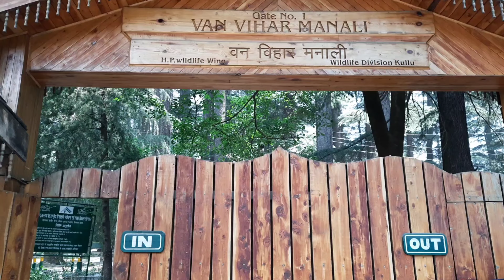Vanvihar | Hidimbi devi temple | River crossing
Exploring the Beauty of Manali: Van Vihar, Hidimbi Devi Temple & Thrilling River Crossing!

Welcome to my latest vlog where I take you through the enchanting beauty of Manali! In this video, you’ll experience my journey to Van Vihar, the serene park filled with tall deodar trees, picturesque trails, and a peaceful boating experience. Next, we visit the Hidimbi Devi Temple, an ancient and sacred temple surrounded by dense cedar forests. The unique architecture and calm surroundings make it a must-visit spot for anyone coming to Manali.

But the adventure doesn’t stop there! Watch as I share the excitement of our river-crossing adventure across the Beas River. It was thrilling, slightly nerve-wracking, but absolutely unforgettable!

I’ll take you through every detail—how we organized the trip, what routes we took, the places we explored, and how much fun we had! From peaceful moments in nature to adrenaline-filled activities, this vlog has it all.

And if you love my content, please follow for updates!